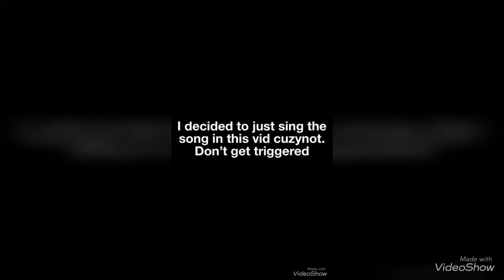(GD 2.113) The Nightmare but every 5% changes to the most random player ever (read desc.)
Nothing much to say apart from this being my best GD video. In all my other GD vids there were just showcasing levels (like Nexus GD kinda, but he’s way Better at making them) This will probably get the worst amount of views ever. lol

NOTE: I decided not to sing :3